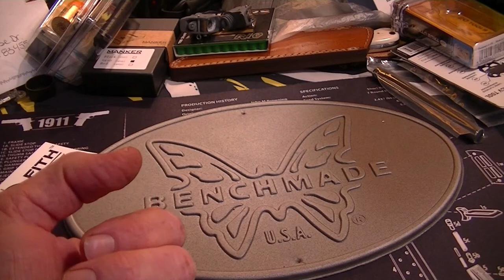The Spiders Web Tattoo's (Thanks Jamie)